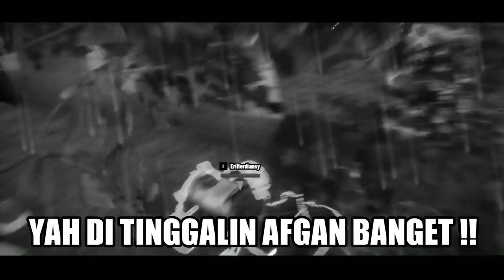CINTA LOKASI ANTARA PERAHU DAN MOBIL - Prop And Seek #5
nah kali ini sya bermain game prop and seek lagi dimana sudah lama banget saya menantikan updatean dari game 1 ini. dan ternyata sekarang sudah di update dan menurut saya lebih bagus dan lebih seru. nah saya ga main sendirian saya di temenin ama temen saya ada @Egie Fourze 212 @Kutucoklat @Mr. CusCus dan @Eri Herdiansyah ehh lupa 1 lagi Fuenik akakakaka